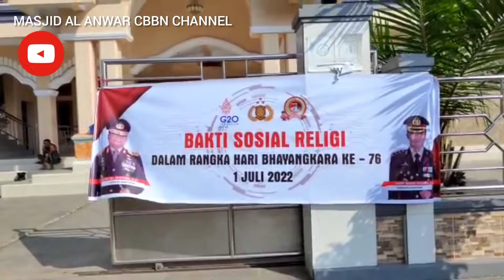BAKTI SOSIAL RELIGI ..DIRGAHAYU BHAYANGKARA KE 76